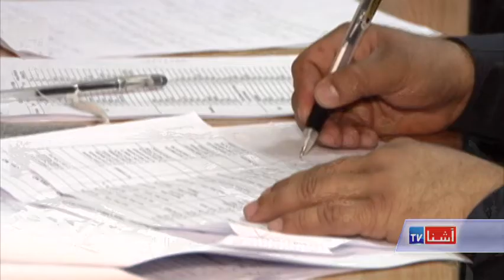Pakistan launches first census in 19 years - VOA Ashna